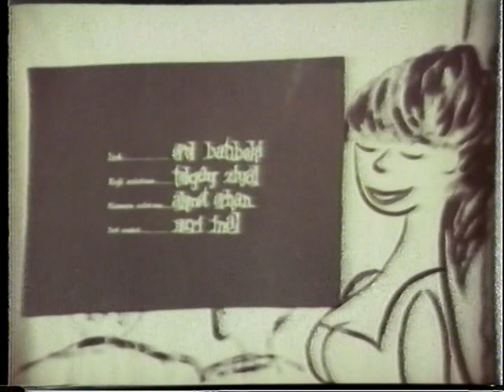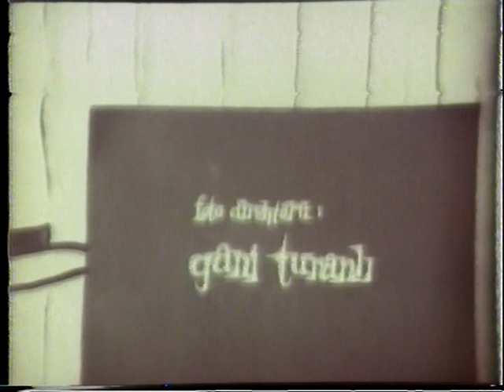Kadın Avcıları 1966 1. Bölüm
Director   ; Turgut Demirağ
Writer     ; Bülent Oran
Stars
Selda Alkor-Tanju Gürsu-Muzaffer Tema-Devlet Devrim-Nurhan Nur
Feryal Koçyiğit- Ateş Böcekleri Ercan Bostancıoğlu-Yalçın Otağ-Tevhit Bilge-Sami Hazinses-Bilal İnci